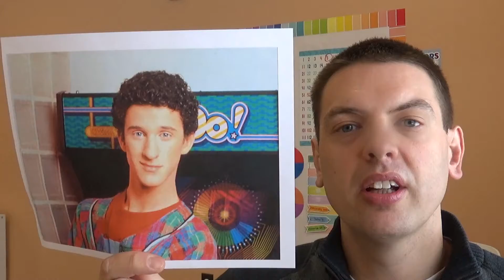Dustin Diamond: Find Me a New Body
Screech diagnosed with stage 4 cancer saw his mother suffer from chemotherapy and begs for another body.